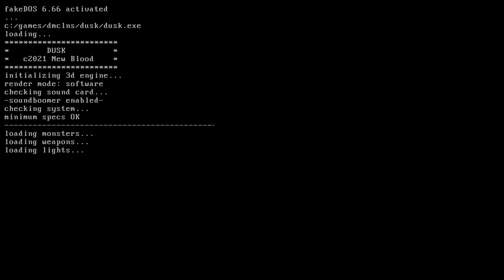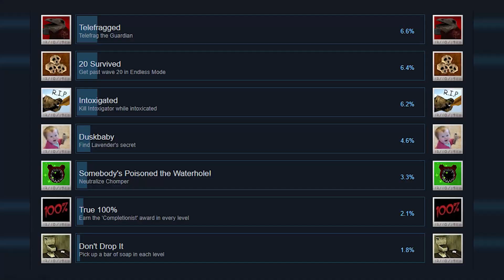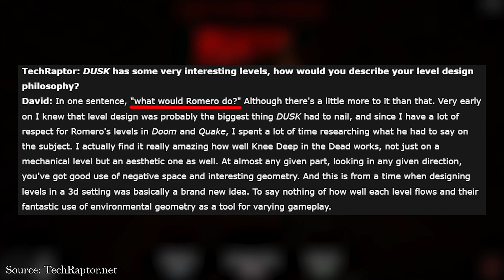DUSK Review - A Classic FPS for a Modern Gamer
A boomer's review of the "modern classic," Dusk. A 90s throwback that perfectly blends Quake and Doom, developed by David Szymanski and published by New Blood Interactive. It is available for the PC, Mac, and the Nintendo Switch.

In this video I break down the game and explain why this game feels like such a classic retro experience. We also take a look at the games that inspired Dusk: Quake, Doom, Heretic, and S.T.A.L.K.E.R.?

TIMESTAMPS
00:00 - Intro
01:36 - Dusk Does it Better
02:02 - Dusk is an Episodic Game
03:06 - Weapons, Enemies, and References
07:37 - Level Design and Horror Aspects
09:38 - Movement and Player Creativity
10:20 - Boss Fights
12:08 - Dusk's Uniqueness and Arena Battles
15:11 - [Mild Spoilers] End Game Battles
16:34 - Conclusion: Dusk is a Masterpiece
17:26 - Outro and Thank You

SaltyOctopus is a dad, husband, basketball coach and gamer. He values producing high quality content and informative gaming reviews but at the end of the day YouTube is a hobby and he treats it as such. Due to the nature of the games he plays and a few bad words, this is a late teen and adult-themed channel. Children under the age of 13 should not be watching this content.